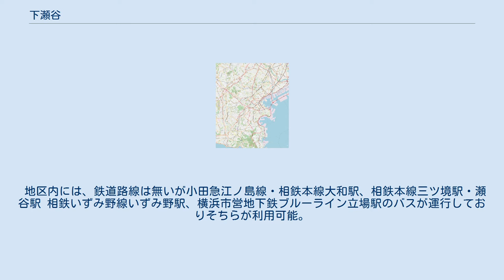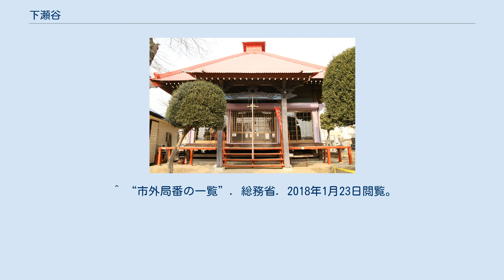下瀬谷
日本 」 神奈川県 」 横浜市 」 瀬谷区 」 下瀬谷 下瀬谷（しもせや）は、神奈川県横浜市瀬谷区の西部にある地名。
現行行政地名は下瀬谷一丁目から三丁目。
住居表示は未実施区域。
 瀬谷区の西端部に位置し、最西部の三丁目は大和市に隣接,最南部の一丁目は泉区に隣接している。
 地区内には、学校は2校所在する（瀬谷さくら小学校･下瀬谷中学校）が、学区上の問題で隣接する南瀬谷小学校･南瀬谷中学校,瀬谷第二小学校に通学する生徒もいる。
 また、環状4号や中原街道沿いには、ロードサイドショップが多く存在する。
 住宅地の地価は、2014年（平成26年）1月1日の公示地価によれば、下瀬谷3丁目31番23の地点で16万8000円/m2となっている。
 昭和56年（1981年）11月9日設置 昭和56年の町界町名地番整理事業の施行にともない、瀬谷町の一部から新設した町。
町名は地元の要望により、通称として定着していた字名を採った。
 横浜市瀬谷区役所　瀬谷区の紹介　瀬谷区の町名とその由来 下瀬谷 2017年（平成29年）12月31日現在の世帯数と人口は以下の通りである。
 地区内には、鉄道路線は無いが小田急江ノ島線・相鉄本線大和駅、相鉄本線三ツ境駅・瀬谷駅 相鉄いずみ野線いずみ野駅、横浜市営地下鉄ブルーライン立場駅のバスが運行しておりそちらが利用可能。
 また、小田急江ノ島線桜ヶ丘駅も近接しておりそちらも利用可能である。
 ^ “横浜市町区域要覧”. 横浜市 (2016年3月31日). 2018年1月24日閲覧。
 ^ a b “横浜の人口 - 登録者数(市・区・町・外国人) - 町丁別世帯と男女別人口”. 横浜市 (2017年12月31日). 2018年1月24日閲覧。
 ^ 国土交通省地価公示・都道府県地価調査 ^ “小中学校等通学区域”. 横浜市 (2017年11月15日). 2018年1月24日閲覧。